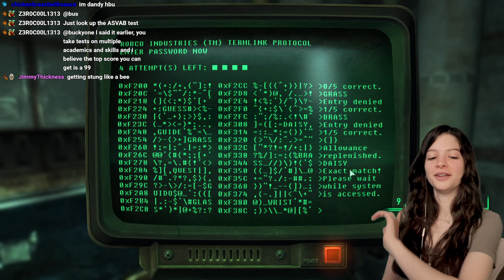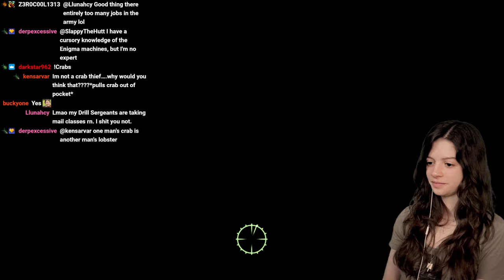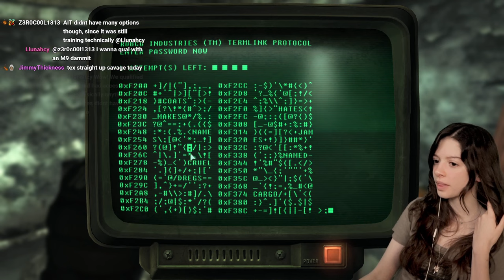Punching Everything - Fallout 3 : 5